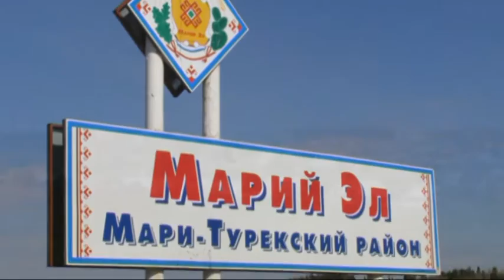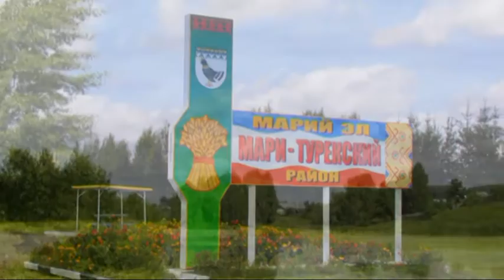Край утренней зари приветствует вас!